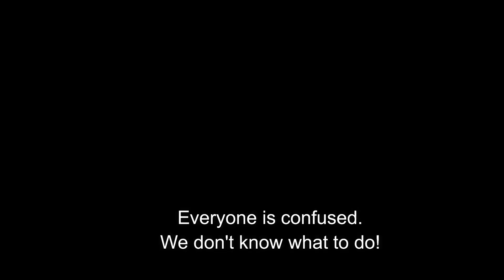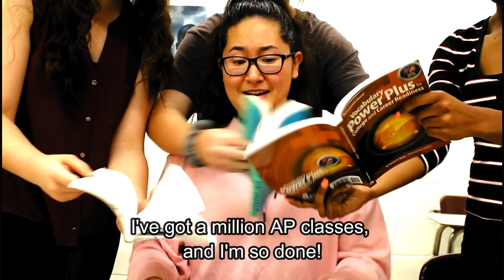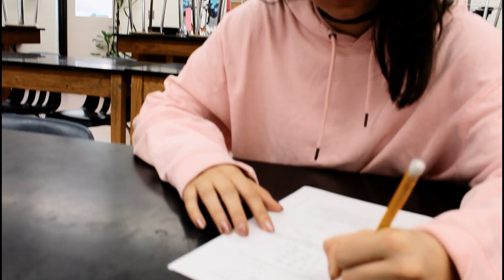Ultimate Calculus Parody (Ariana Grande, Soulja Boy, Post Malone, Billy Ray Cyrus)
What's up Chudsters! Need help with AP Calculus BC? Featuring songs, such as "Problem"-Ariana Grande, "Sunflower"-Post Malone, "Old Town Road"-ft. Billy Ray Cyrus, and "Crank That"-Soulja Boy, by watching The Ultimate AP Calculus BC Parody, you will be sure to get at least a three on the exam...or so we hope.

Starring: Laney Broussard, Marissa Chudy, Tess Cope, and Madeline Shepard

Video Editor: Laney Broussard
Thumbnail Creator: Tess Cope